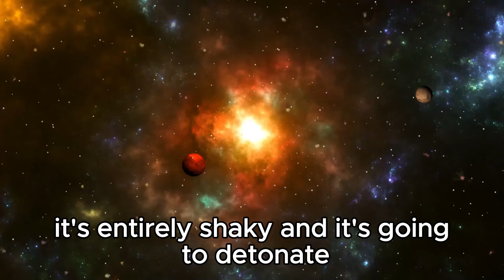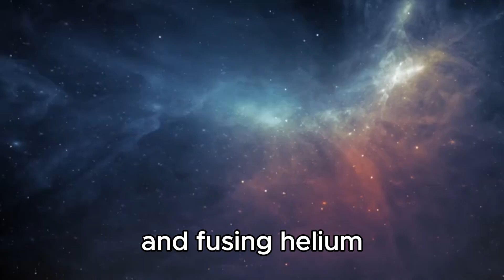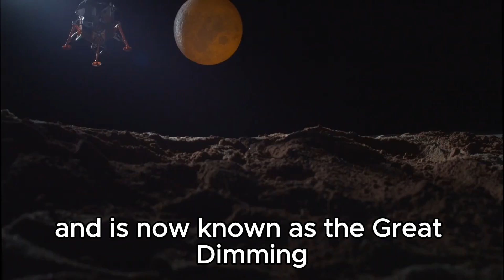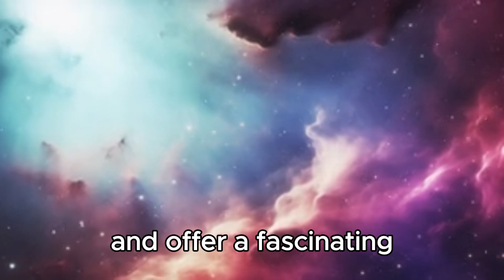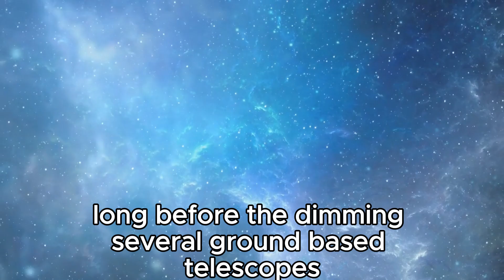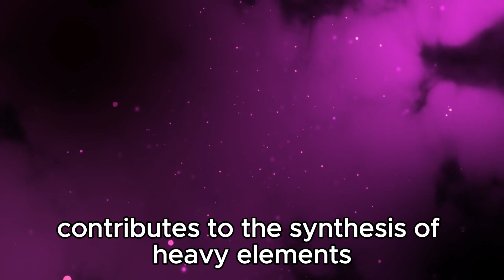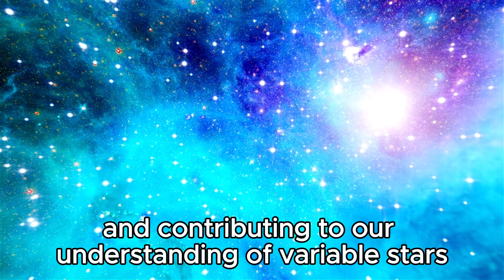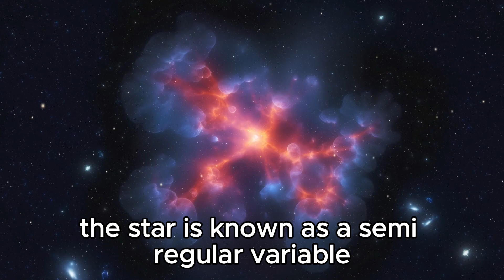Neil deGrasse Tyson: “James Webb Telescope FINALLY Found What NASA Was Hiding BEHIND Betelgeuse!"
🔭🌠 Neil deGrasse Tyson Reveals: James Webb Telescope Uncovers What NASA Was Hiding BEHIND Betelgeuse! 🌠🔭

In an exclusive reveal, Neil deGrasse Tyson uncovers what the James Webb Space Telescope has discovered behind the iconic star Betelgeuse—one of the most anticipated cosmic secrets. This revelation sheds light on what NASA has been keeping under wraps and provides new insights into one of the most enigmatic stars in our night sky.

In this video, we'll explore:

The groundbreaking findings behind Betelgeuse and their significance
What NASA might have been concealing and why
How the James Webb Telescope's technology has enabled this extraordinary discovery
Expert analysis from Neil deGrasse Tyson and other leading astronomers
Join us as we delve into this cosmic mystery and uncover what lies beyond Betelgeuse.